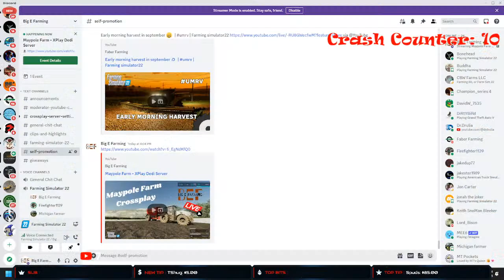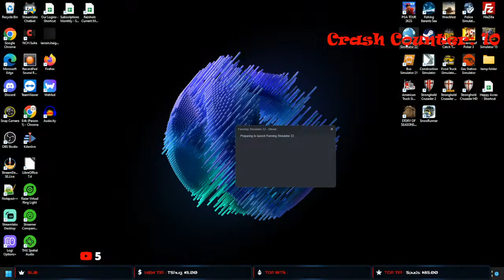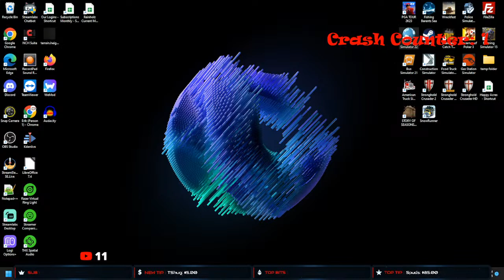Maypole Farm - XPlay Dedi Server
Dedicated Server:  Big E Farming XPlay
Game Password:  crossplay22
Map:  Maypole Farm

Regular Stream Schedule: NEW SCHEDULE
Typically SUN, TUE & THU  //  5:30PM - 8:30PM EST